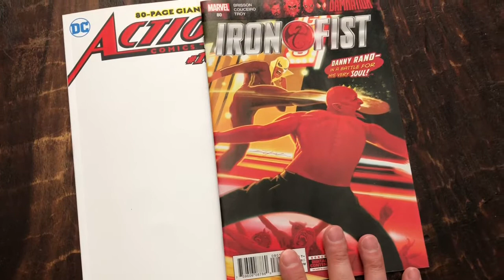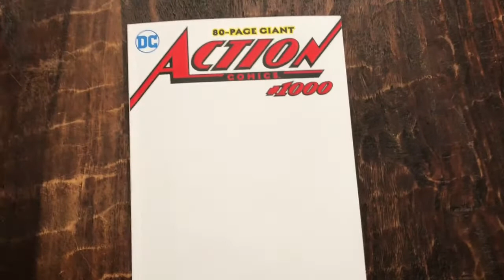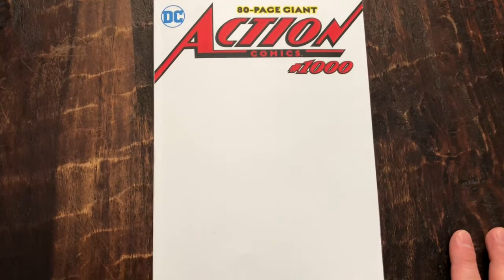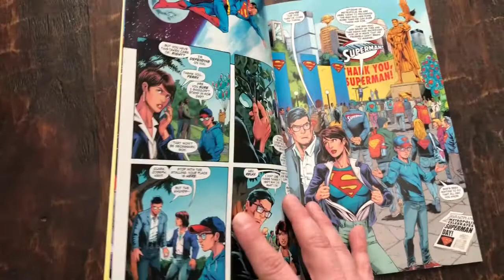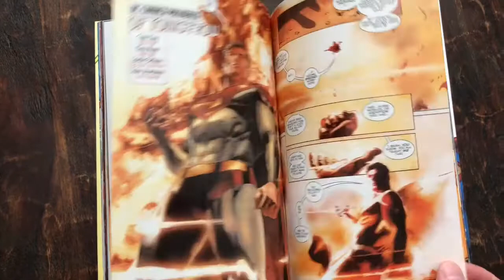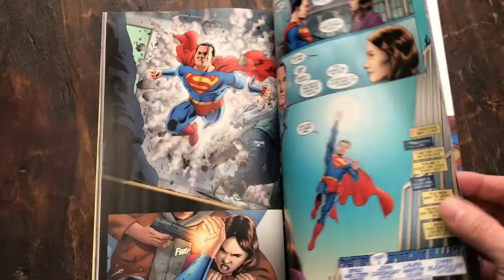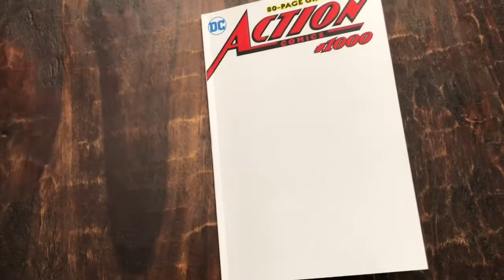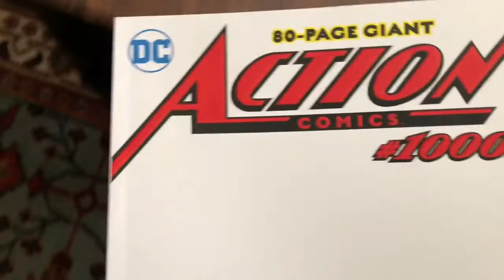Action Comics 1000: How A Milestone Issue Should Be Done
This comics made me appreciate Superman more as a character and a comic book icon. As I read it I couldn’t help comparing it to Cap 700. And the difference was stark.
Go Move the needle with this it’s a great collection of stories. Beautifully drawn and laid out.